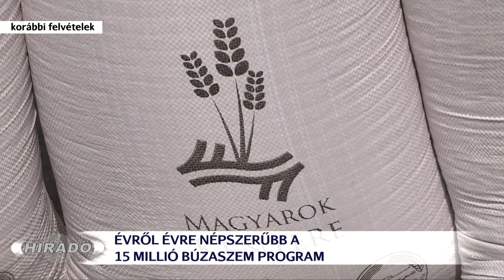Elkészült idén is a Magyarok Kenyere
Több ezer gazda ajánlott fel búzát a rászoruló magyar gyermekeknek és családoknak idén is a Magyarok Kenyere - 15 millió búzaszem jótékonysági program keretén belül. A zalaiak is évről évre több tonnával tudnak hozzájárulni a sikerhez. A búzaadományok gyűjtése egészen augusztus 20-ig tart, Magyarországon 96, külhonban pedig további mintegy 170 helyszínen fogadják a felajánlásokat. A rendezvényről a keszthelyi ünnepségen számolt be Süle Katalin.